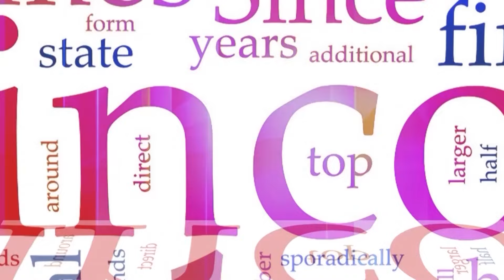Federal Budget 2024/25 Tax Rates: Direct vs Indirect Taxes Explained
In this video, we delve into the intricacies of the Federal Budget for the year 2024/25, specifically focusing on the tax rates. We will explain the key differences between direct and indirect taxes, providing a comprehensive breakdown to help you understand how these taxes may impact you. Stay informed and up to date on the latest tax changes that could affect your financial situation. Watch now for a detailed analysis of Federal Budget 2024/25 Tax Rates!

"Tax Aur Awa with Afzal Ayubi | Budget 2024-25 | Full Program | DMH News"

Stay informed with DMH News! From politics to sports, business to culture, we cover it all. With up-to-the-minute updates, trust us to keep you in the loop wherever you are!

 Dmh news live news updates, insightful political discussions, and a variety of programs on taxes, social issues, and tax issues, DMH News has become one of Pakistan's leading news channels, keeping you informed and engaged.

 DMH News Network :
Keep watching DMH News!